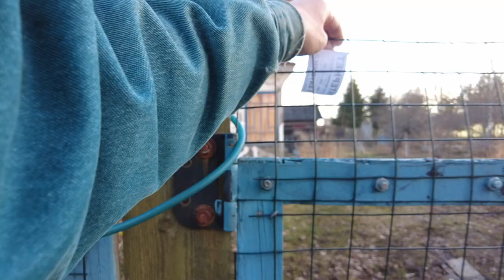The best Peri village walking tour. Village walks in Russia, St Petersburg 26 April 2023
Walks in Russia through its old villages with private architecture and very old houses. How do ordinary poor people live in Russia? The best Peri village walking tour. Village walks in Russia, Saint Petersburg 26 April 2023 Other videos and channels of interest to viewers on the topic of walking around St. Petersburg, Mobotix Webcams Russia, Baklykov LIVE, prowalks, UrbanLife, Ivar Maldeikis, PrawalkTours, BookingHunterTV.